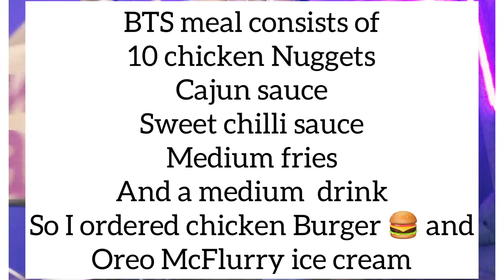The BTS meal McDonald’s/Mukbang (headphones suggested)